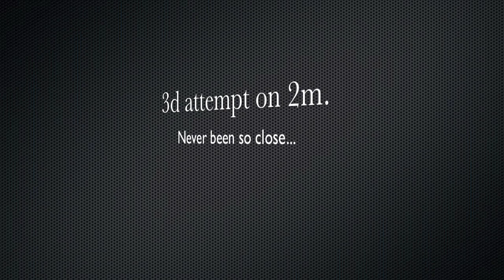Highjump Leon Tukker Indoor Apeldoorn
Compilation of testcompetition in Apeldoorn!

Incredibely bad luck on 2m!
But made a few good jumps! (I guess)